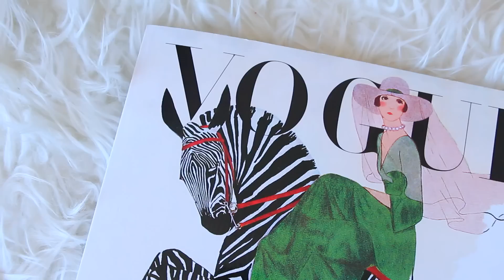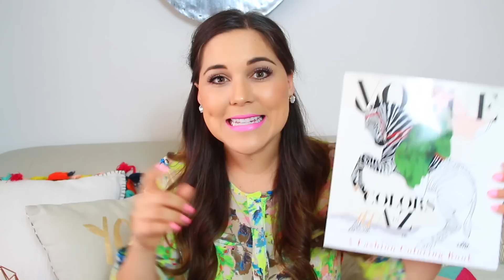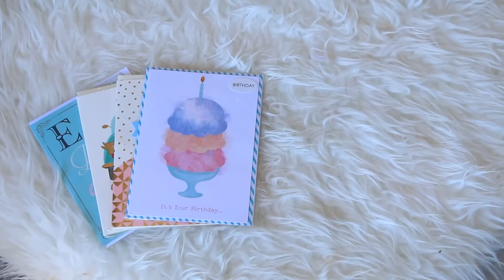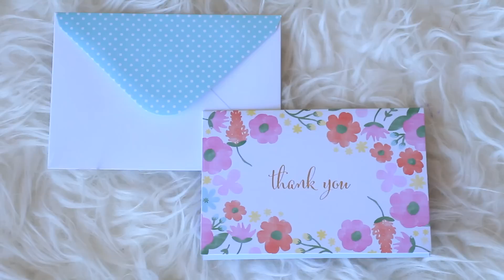HAUL (MODA, HOGAR Y MÁS) | KARLA CELIS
Video nuevo todos los ¡JUEVES!